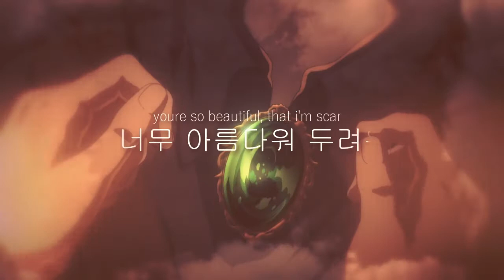Butterfly - MEP ♥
[OPEN CC.]
Hello!! Here is the butterfly mep! And I am happy I have recieved such gorgeous part for it but also bc I can post it today that BTS won the iheartaward, its very fitting and it makes me happy haha~ ♥
Now this mep is one of my favs from those I have hosted, every part is so beautiful to watch and fits the song so well!! Thank you everyone and even more to XxTheMysteriousxx, Linksanisthatu and Re:Mirai for taking two parts each!
Part 1-Re:Mirai-Tamako Love Story
Part 2- PokeLSouma-Anohana
Part 3-XxTheMysteriousxx- Violet Evergarden- Violet & Gilbert
Part 4-Marialenahime1998- Re Zero- Subaru & Rem
Part 5-linksanisthatu-D Gray Man Link & Allen
Part 6-linksanisthatu- Akatsuki No Yona-JaehaxKjia
Part 7-XxTheMysteriousxx-Mahoutsukai No Yome- Chise Hatori & Elias
Part 8- Patrosz- Doukyuusei
Part 9- Purple- Koe no Katachi- Ishida and Nishiyama
Part 10-Re:mirai- Itsudatte Bokura wa Koi 10cm Datta
Part 11-Marialenahime1998- Your Lie In April- Miyazono Kaori & Arima Kousei
Part 12-Yorozuya- Saiyuki: Blast Re Load
Part 13-Moon Beam - BHNA- Bakugou and Deku
Part 14-Marialenahime1998-Donten Ni Warau- Hirari & Botan